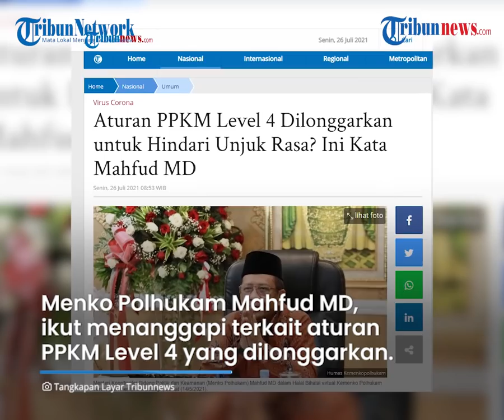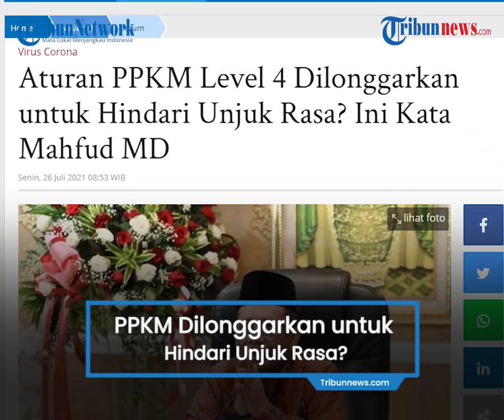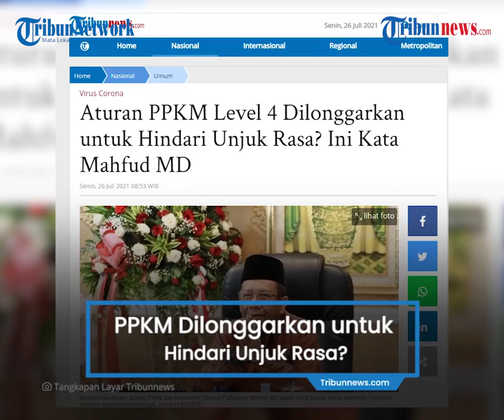Aturan PPKM Level 4 Dilonggarkan untuk Hindari Unjuk Rasa? Ini Kata Mahfud MD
TRIBUNNEWS.COM - Menteri Koordinator Bidang Politik, Hukum, dan Keamanan (Menko Polhukam), Mahfud MD, ikut menanggapi terkait aturan PPKM Level 4 yang dilonggarkan.

Mahfud menjelaskan, pelonggaran ini tidak dimaksudkan untuk menghindari unjuk rasa yang sempat ramai dibicarakan publik.

Namun, pelonggaran bertujuan agar perekonomian masyarakat bisa tetap berjalan.

"Kita tahu bahwa masyarakat dijepit dari sisi takut kepada Covid-19 dan dari sisi masalah ekonomi."

"Kalau kita teruskan (PPKM Level) tapi orang takut mati karena nggak bisa bekerja."

"Oleh sebab itu agak dilonggarkan disesuaikan dengan situasi," kata Mahfud MD, dalam diskusi bersama Kompas TV, Senin (26/7/2021).

Mahfud pun menyadari, pendapat para ahli bisa berbeda-beda dalam menyikapi aturan PPKM Level 4.

Untuk itu, keputusan melonggarkan aturan PPKM Level 4 ini berdasarkan jalan tengah yang dipilih oleh pemerintah.

"Kita sudah mendengar semua pakar, epidemiolog juga berbeda-beda (pendapatnya), dokter juga berbeda-beda, orang IDI berbeda-beda, WHO juga berbeda-beda."

"Sosiolog saja berbeda-beda, ada yang setuju lockdown, ada yang tidak, sementara pemerintah harus mengambil keputusan."

"Jadi bukan (karena menghindari unjuk rasa), tapi pertimbangan-pertimbangan itu," ungkap Mahfud.

Menurutnya, pemerintah sangat terbuka untuk mendengarkan berbagai pendapat dari masyarakat.

"Silakan ajukan pendapat, ini negara kita bersama, siapapun boleh berbicara, siapapun boleh mengusulkan, kita tampung," ujarnya.

Namun, Mahfud mengingatkan agar tertib dalam mengajukan pendapat dan tidak melanggar hukum.

"Silakan mau demo, tapi jangan melanggar hukum, kita pendekatannya persuasif, dan kita tidak menggerakan pasukan berlebihan untuk demo."

"Kita menurunkan orang-orang di lapangan untuk membantu penaganan Covid-19 saja," jelasnya.

Aturan PPKM Level 4 yang Dilonggarkan

Berikut ini deretan pelonggaran dalam PPKM Level 4 yang diberlakukan hingga 2 Agustus 2021.

Diketahui, Presiden Joko Widodo (Jokowi) mengumumkan perpanjangan pemberlakukan PPKM Level 4 (sebelumnya bernama PPKM Darurat), Minggu (25/7/2021).

Dalam perpanjangan PPKM Level 4 ini, sejumlah aturan dilonggarkan.

"Saya memutuskan untuk melanjutkan penerapan PPKM level 4 dari 26 Juli sampai dengan 2 Agustus 2021, namun kita akan melakukan beberapa penyesuaian aktivitas dan mobilitas masyarakat secara bertahap dengan pelaksanaan yang ekstra hati-hati," ungkap Jokowi, Minggu (25/7/2021).

Sejumlah penyesuaian mobilitas dan aktivitas masyarakat antara lain mengenai warung makan.

Baca juga: PPKM Darurat Diperpanjang, Masyarakat DKI Diajak Lebih Disiplin Pada Protokol Kesehatan

Jokowi mengungkapkan, warung makan, pedagang kaki lima (PKL) maupun lapak di ruang terbuka di wilayah PPKM Level 4, diizinkan buka sampai pukul 20.00.

"Maksimum waktu makan untuk tiap pengunjung 20 menit," ungkap Jokowi.

Sementara itu untuk usaha kecil dapat buka sampai pukul 21.00 WIB.

Usaha tersebut antara lain pedagang kaki lima (PKL), toko kelontong, agen voucher, pangkas rambut, laundry, pedagang asonan, bengkel kecil, cuci kendaraan, dan usaha kecil lain.

Adapun pasar yang menjual kebutuhan sehari-hari, buka seperti biasa dengan protokol kesehatan ketat.

Kemudian pasar rakyat yang tidak menjual kebutuhan sehari-hari buka hingga pukul 15.00 WIB.

Baca juga: Pertanyakan Dasar Hukum Istilah PPKM, Cak Sholeh: Semestinya Pakai PSBB atau Karantina Wilayah

Alasan Perpanjangan dengan Pelonggaran

Sementara itu alasan pemerintah melonggarkan aktivitas ekonomi, disebut Jokowi lantaran tren pengendalian pandemi Covid-19 mengalami perbaikan.

"Saat ini sudah terjadi tren perbaikan dalam pengendalian pandemi Covid-19."

"Laju perkembangan kasus, BOR (keterisian tempat tidur rumah sakit), dan positivity rate, mulai menunjukkan tren penurunan," ungkap Jokowi.

Namun demikian, lanjut Jokowi, harus berhati-hati menyikapi tren perbaikan ini.

Jokowi meminta agar tetap selalu waspada menghadapi varian delta yang sangat menular.

"Aspek-aspek kesehatan harus dihitung secara cermat, dan pada saat yang sama aspek sosial ekonomi masyarakat, khususnya pemenuhan kebutuhan hidup sehari-hari harus diprioritaskan," ungkap Jokowi.

Ditambah lagi, tingkat kematian yang masih tinggi.

Artikel ini telah tayang di Tribunnews.com dengan judul Aturan PPKM Level 4 Dilonggarkan untuk Hindari Unjuk Rasa? Ini Kata Mahfud MD,
Editor: Daryono